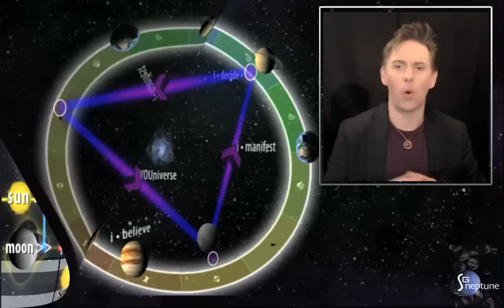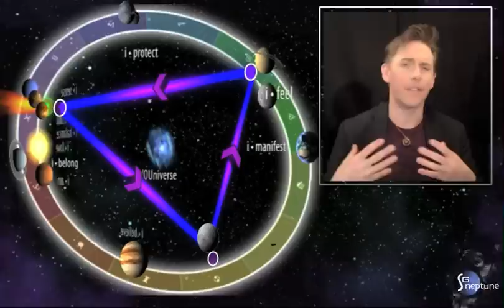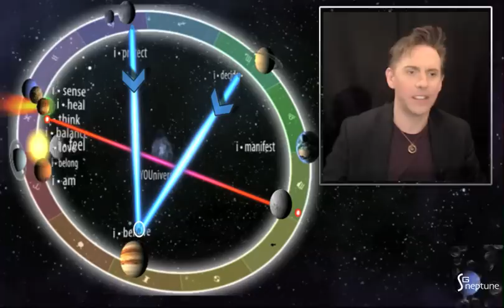*)* Libra - March 17, 2013 - Soul Horoscopes - Orbits Edition - w/ Christopher Witecki